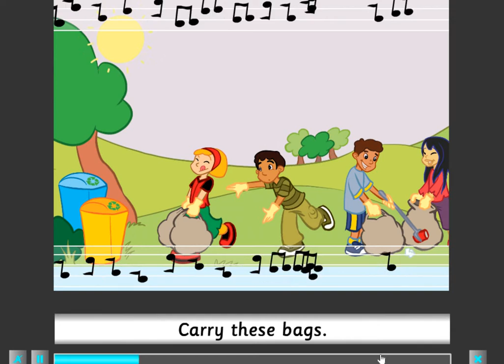Y4 M7 pg 71 1 Animation Mode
For education purpose only. Copyright MM publications.